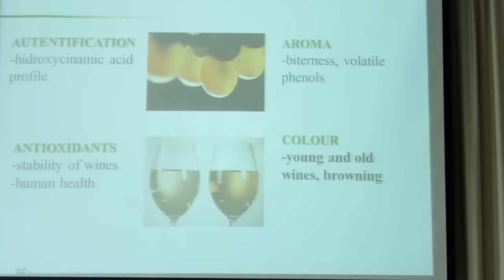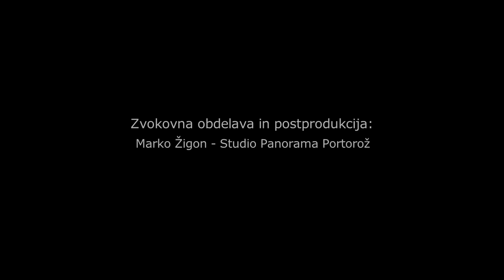Festival Malvazija 2015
Društvo vinogradnikov Slovenske Istre vztrajno organizira eno največjih mednarodnih prireditev za širjenje vinske kulture in krepitev vinogradništva ter vinarstva. Letos so Festival Malvazija, žlahtni okus Mediterana organizirali že sedemnajstič. V portoroškem hotelu Slovenija se je v treh dneh predstavilo šesdeset razstavljalcev iz treh držav, obiskovalci pa so lahko poskusili sto deset vzorcev malvazij. Poleg samega degustiranja, so organizatorji za ljudi pripravili številna izobraževanja in kulinarične ter enološke delavnice.

Produkcija predstavitvenega filma: NOMED